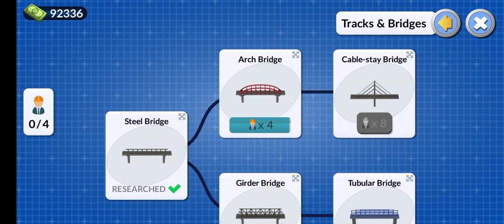DeckElevens 2 Gameplay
Soon to be released Gameplay of the best railway manager game for Android and iOS .